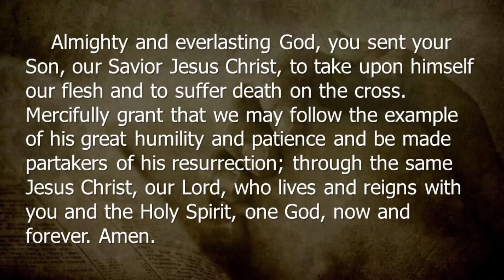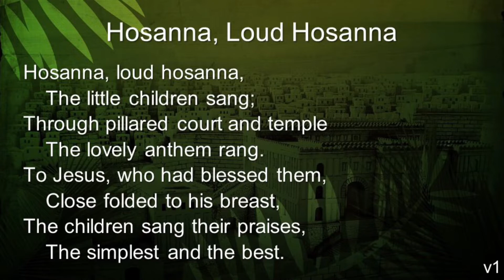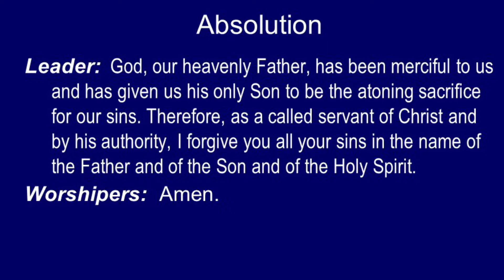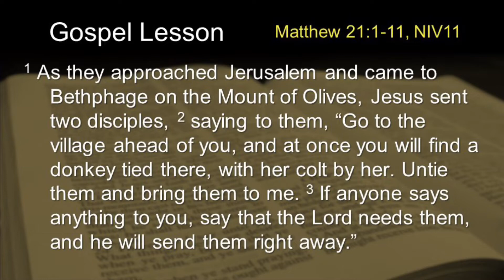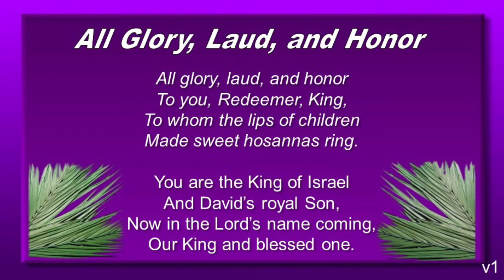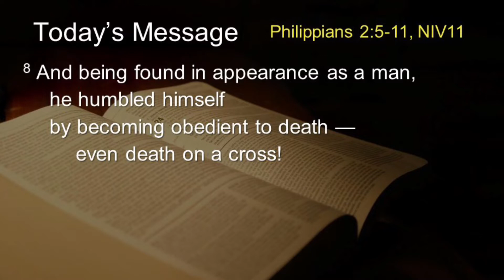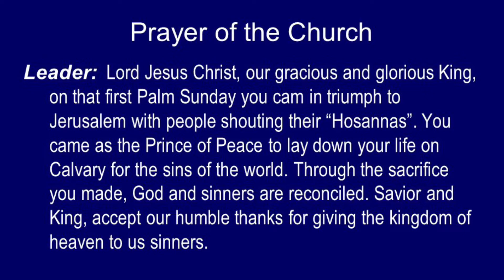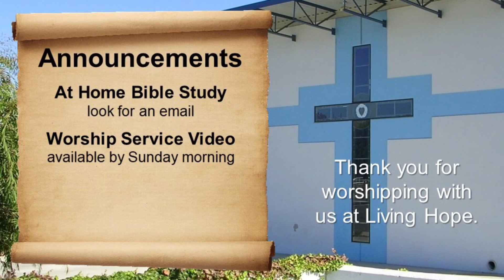Follow Christ From Cross to Crown